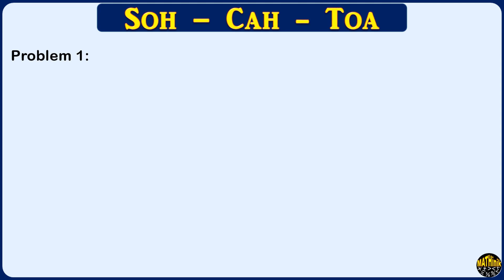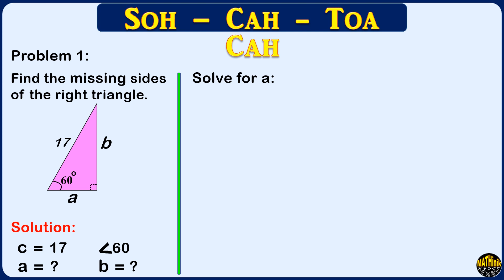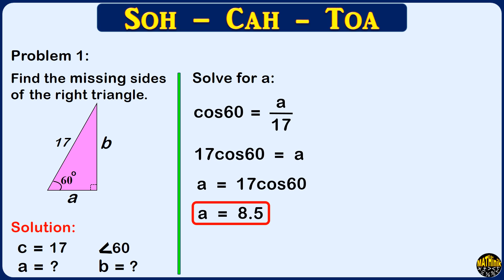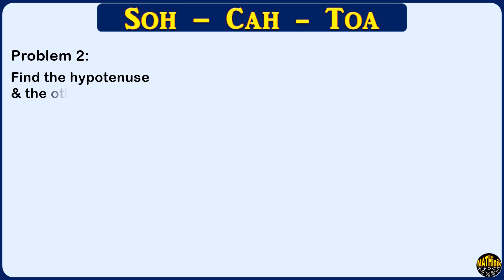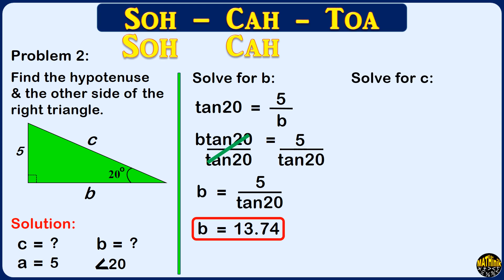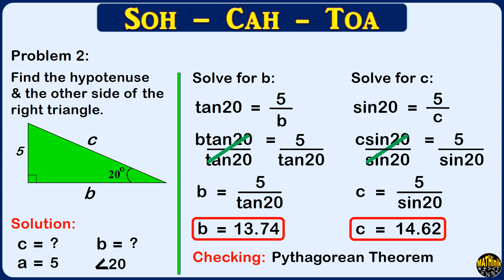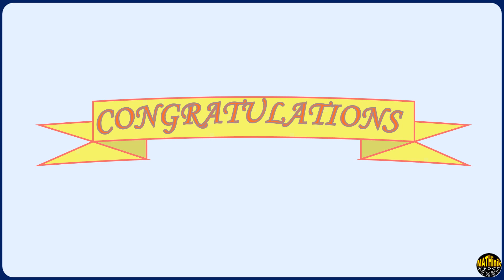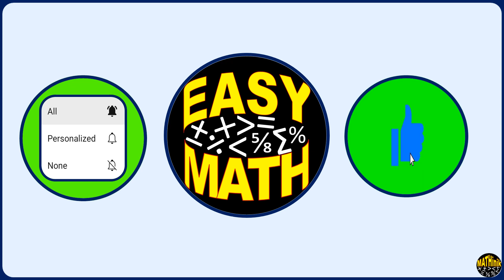SOH-CAH-TOA II Problem Solving. Tinagalog ni Coach Mike.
In this video tutorial you will:
* Recall your knowledge about Pythagorean Theorem
* Enhance your knowledge about Pythagorean Theorem
* Enhance your SOH-CAH-TOA knowledge
* Learn how to use scientific calculator
* Learn how to apply SOH-CAH-TOA to solve a problem